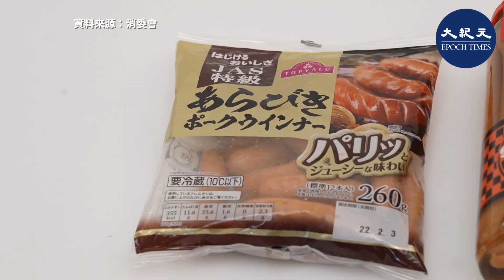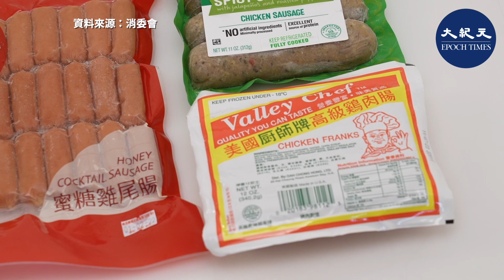消委會∣日日腸蛋麵做早餐？市面30款香腸9成屬高鈉 3款含禁用獸藥代謝物